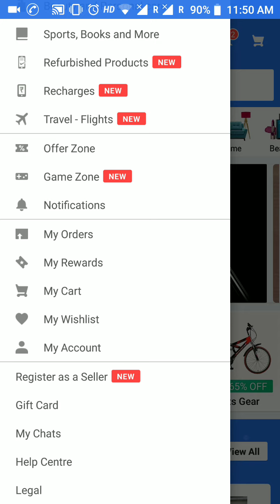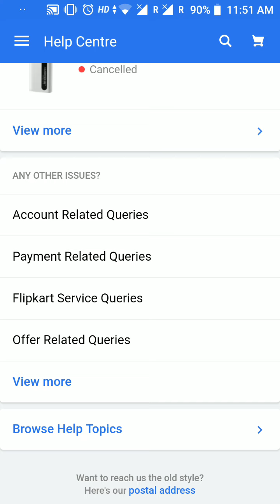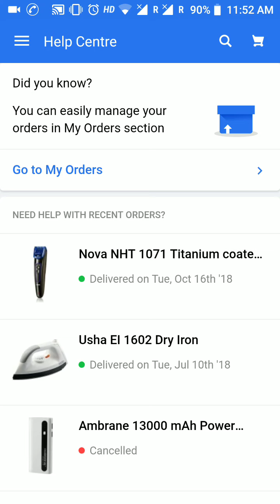Flipkart Customer Care Call Problem Solution | How to Call flipkart Customer Care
flipkart customer care call problem solution, flipkart helpline number, how to call flipkart customer care